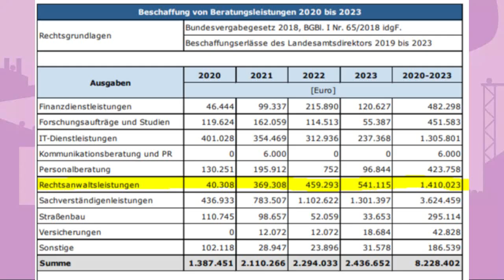Doskozil-Berater cashen Millionen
onen
8,23 Millionen Euro. So viel Geld floss zwischen 2020 und 2023 vom Land Burgenland an externe Beratungsunternehmen.